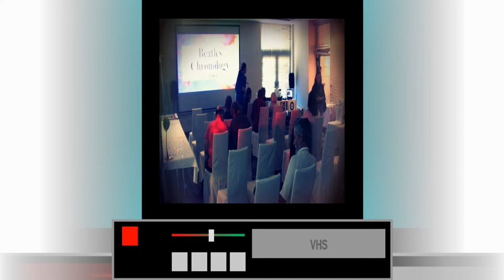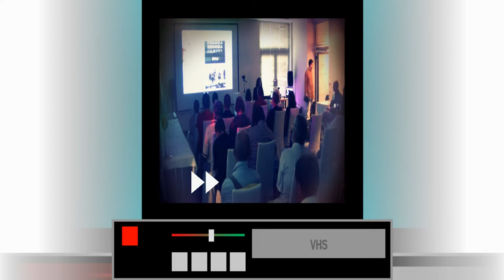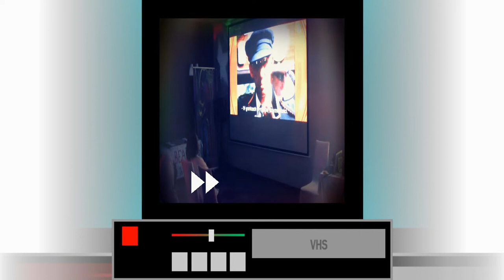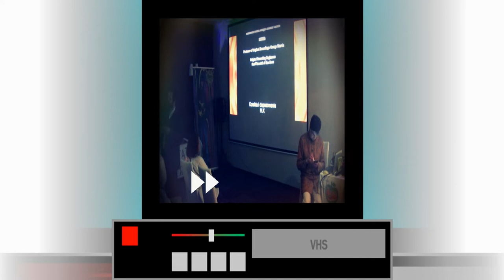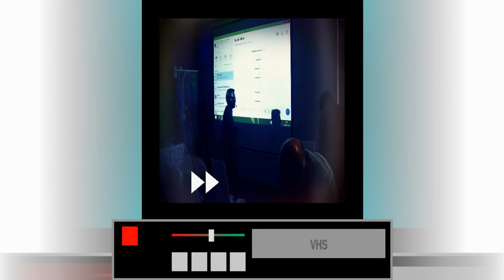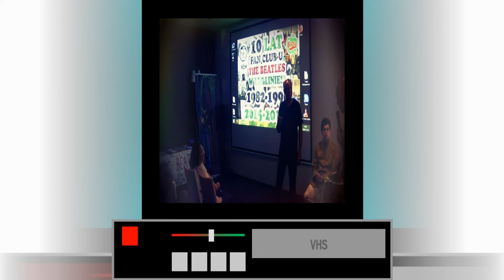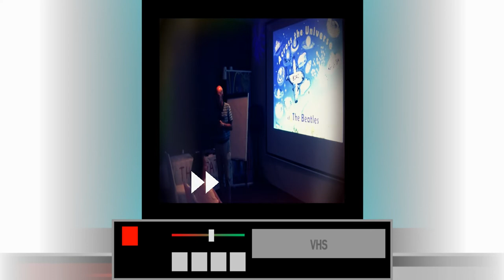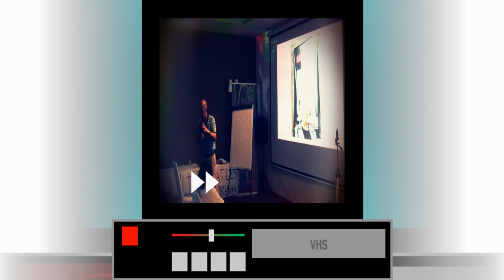III Międzynarodowy Zlot Miłośników Beatlesów w Lublinie - wersja flash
Półgodzinna relacja flash z Trzeciego Międzynarodowego Zlotu Miłośników Beatlesów w Lublinie zorganizowanego przez Fan Club The Beatles w Lublinie - Reaktywacja, 28-29 lipca 2018r. w Hotelu Victoria Lublin.

FAN CLUB THE BEATLES W LUBLINIE - REAKTYWACJA
Trzeci Międzynarodowy Zlot Miłośników Beatlesów w Lublinie
Hotel Victoria Lublin
28-29 lipca 2018r.

Reżyseria, kamera i dźwięk:
Marcin Szostek (Radio Świdnik)

Produkcja, grafika, montaż i dźwięk systemowy:
Krzysztof Stanisław Werner.

DZIĘKUJEMY WSZYSTKIM UCZESTNIKOM, FAN KLUBOWICZOM ORAZ BEATLEFANOM Z CAŁEGO ŚWIATA! w tym wszystkim internautom za udział on-line!